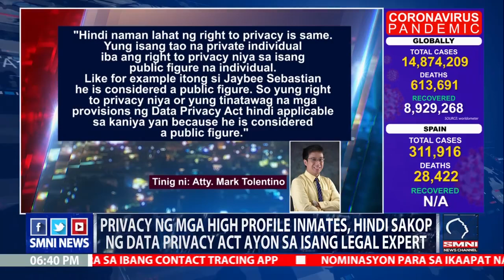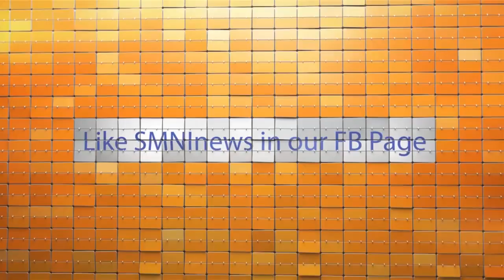Atty. MARK TOLENTINO- May right to privacy ba ang isang high profile inmate kagaya ni JB Sebastian?